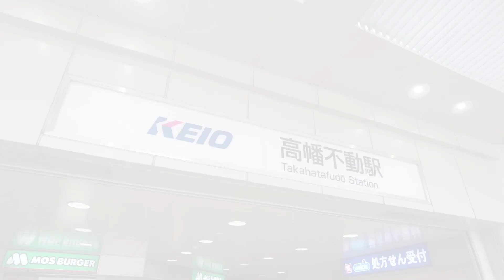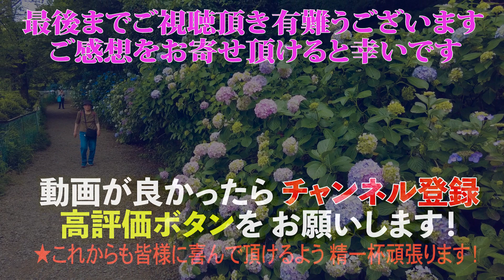【高幡不動尊あじさい祭2023】約7800株・200種以上の紫陽花の饗宴❗️ 山アジサイ・額アジサイなど可憐な花々が咲き誇り、八十八ヶ所巡りの紫陽花ご利益散歩もできる❗️6月30日まで開催❗️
東京・日野市にある日本三代不動『高幡不動尊金剛寺』では毎年６月初旬〜７月初旬まであじさいまつりが開催されます。約3000株の山アジサイ始め額あじさいや全国から寄せられた彩り豊かな紫陽花が200種以上・約7800株も境内と隣接する山含めた3万坪の広大な敷地に咲き乱れます。山内八十八ヶ所には表情の違う弘法大師像が祀られ、紫陽花の景色を楽しみながら順番通りに廻ると、四国八十八ヶ所霊場を巡拝したのと同じご利益がもたらされるそうです。６月中旬からは額あじさいと西洋あじさいが最高の見頃となり、祭りは一層華やぎます。6月30日迄の開催。皆様も是非揃ってお出かけ下さいませ！※撮影日：令和５年６月８日